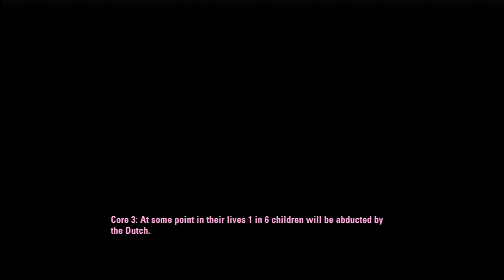Let's Play Portal 2 (10/10)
Frank is going to have to defeat Wheatley! ohhhh nooooo.

Picture by Chilley!